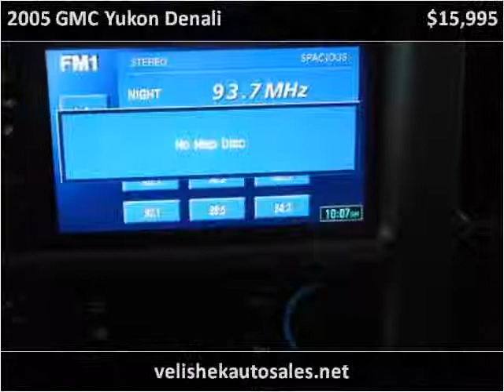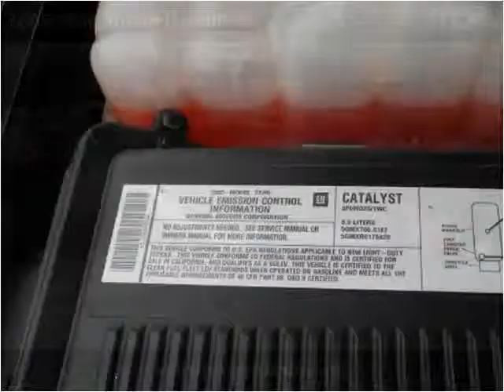2005 GMC Yukon Denali Used Cars Prior Lake MN